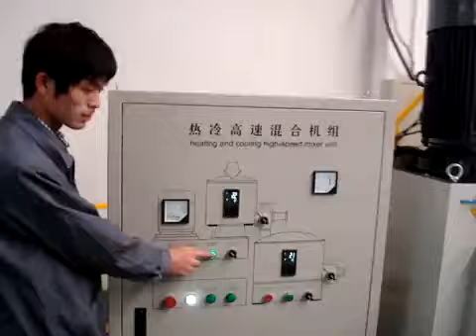PVC Hot & Cold mixer machine|Mixing machine|Plastic industry|Pakistan|India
In this video you will watch PVC hot & Cold mixer machine.